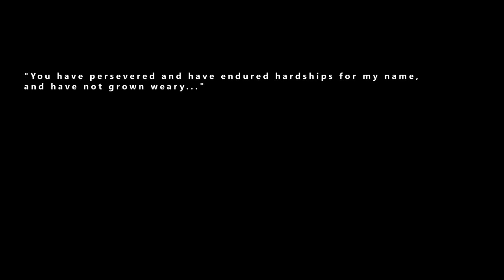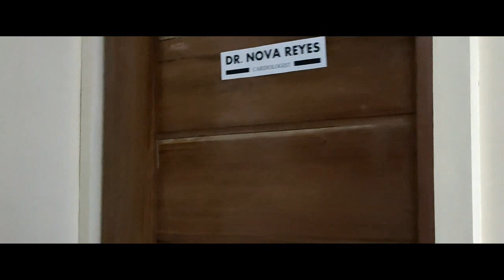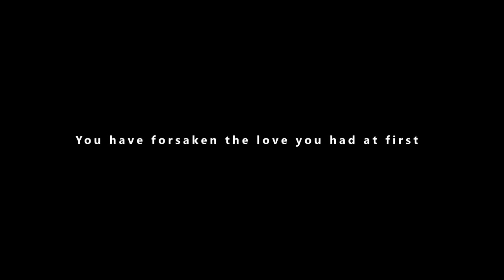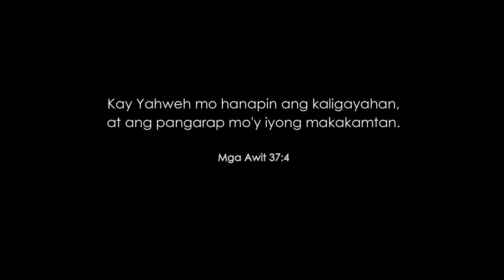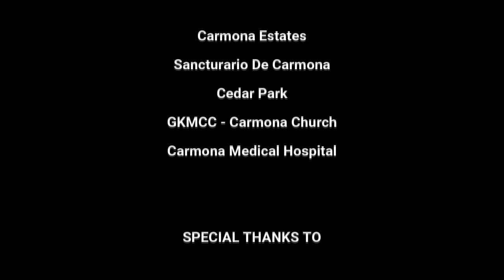ORAS - GKMCC Carmona / GMA (Ignite Short film Festival 2022) FINAL